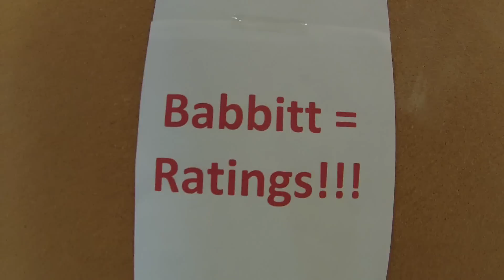Blazersedge Videocast #4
The fourth Blazersedge.com VideoCast covering issues regarding the NBA's Portland Trail Blazers